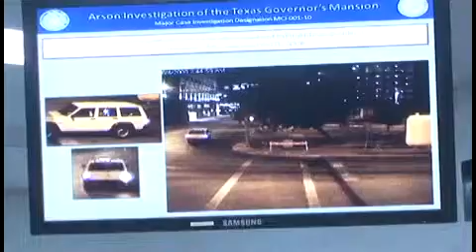Minnesota bomb plotters linked to Mansion fire